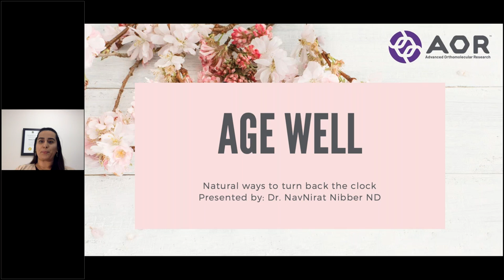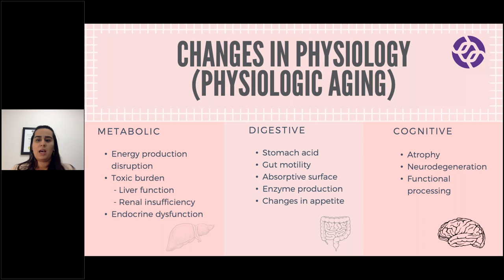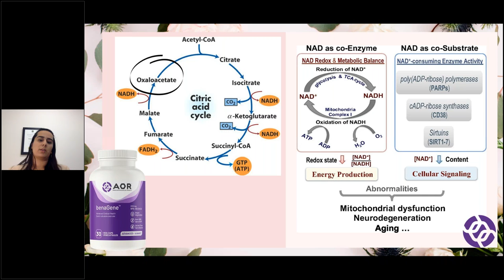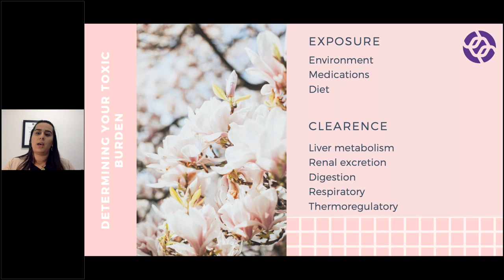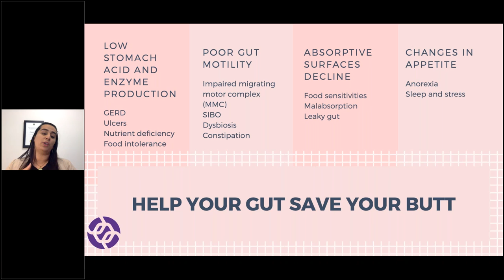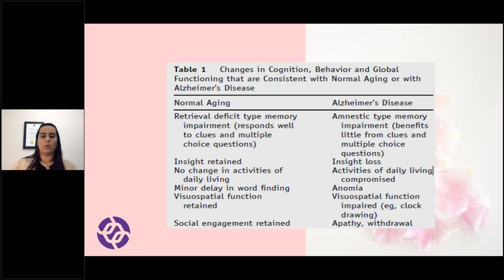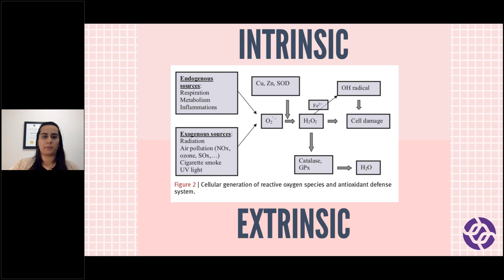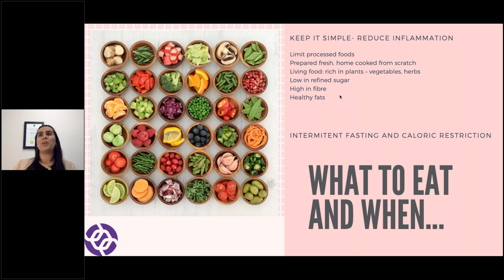Natural Ways to Turn Back the Clock